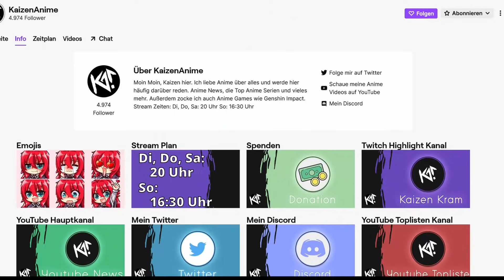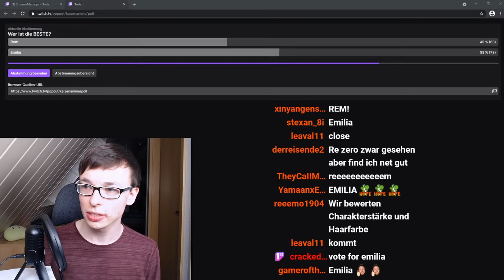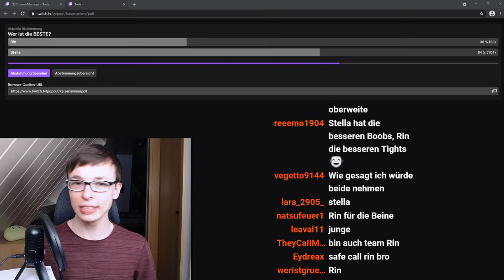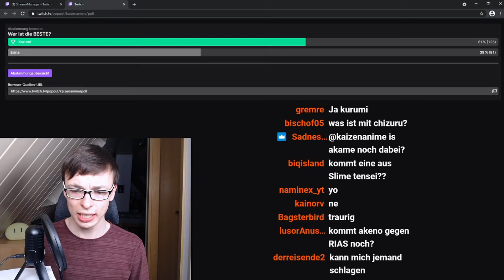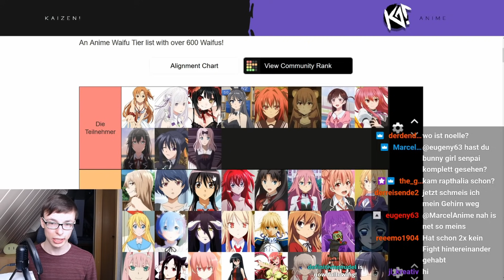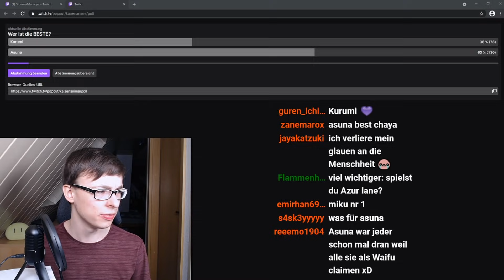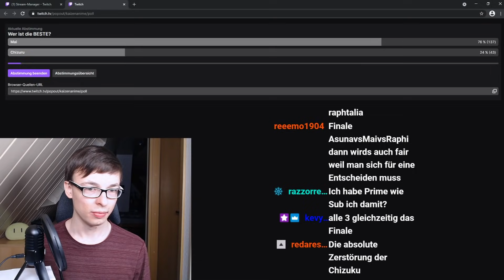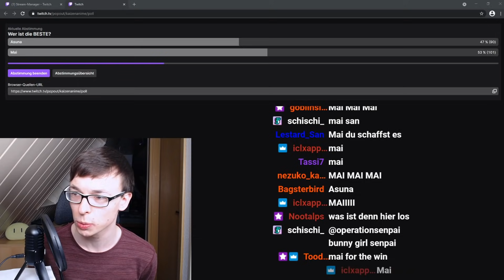Das große ANIME WAIFU Turnier!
Wer ist das BESTE Anime Girl?
Zuschauerfrage: Wer ist deine Anime Waifu?
Heute klären wir die wichtigste Frage jedes Anime Fans: Wer ist die beste Anime Waifu? In diesem großen Anime Waifu Turnier finden wir es heraus. Über 700 Anime Girls haben mitgemacht. Welche Waifu wird gewinnen?